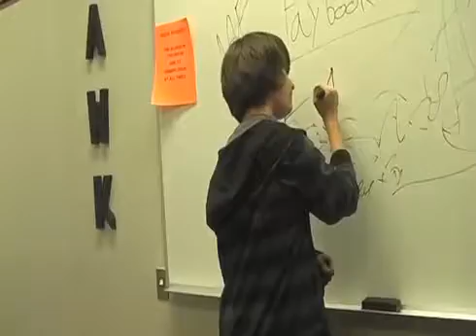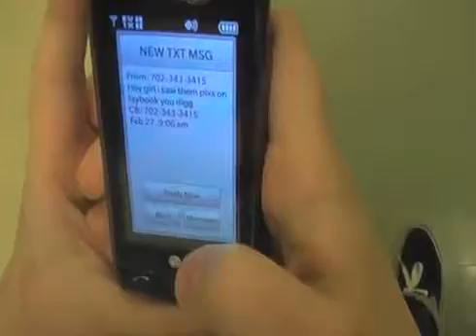The Pictures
Throwback
"Hello everyone StudioEPICNESS here bringing you guys an old video that was done for a school project last year. Minimal editing was done to preserve the image."